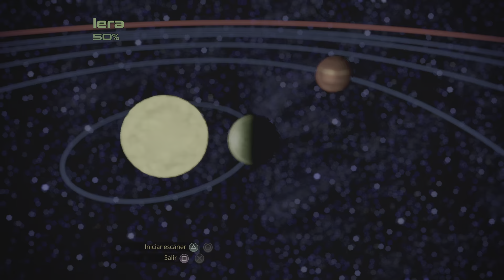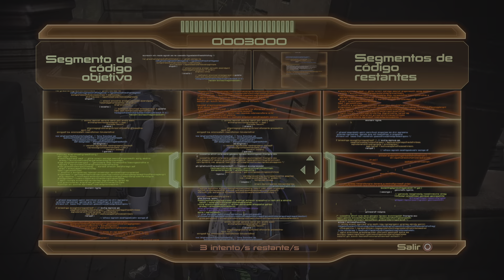Mass Effect 2 Ps5 - Capítulo 19 // El Krogan Perfecto Grunt & la Misión de Jacob, el Padre (Español)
Muy buenas gente!! Comenzamos una nueva serie en el canal, vamos a comenzar en esta ocasión Mass Effect 2, uno de mis juegos favoritos desde hace muchísimos años y seguramente uno de los mejores juegos de la generación de Ps3 y 360.

Haremos algo parecido a lo que hicimos con el primer juego, lo jugaremos enterito de arriba a abajo, haremos todas las misiones secundarias las cuales son muy interesantes en su mayoría e importantes para el final. Por supuesto estará comentada, para ir dando datos adicionales y en general comentar la aventura, que se nos viene uno de los mejores juegos de la historia.

Poco más, avisaros de que seguramente será una serie bastante larga y densa, por lo que ya sabéis, si os mola este rollo estaréis de enhorabuena, si no, no estáis obligados.

Como siempre os digo, muchísimas gracias por pasaros, espero que disfrutéis de esta pedazo de serie y nos vemos en próximos vídeos!!